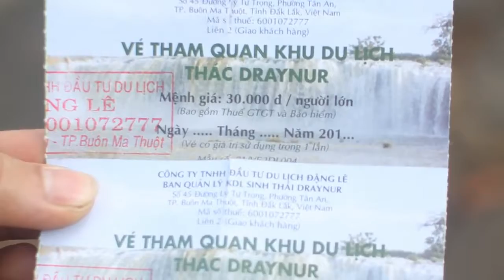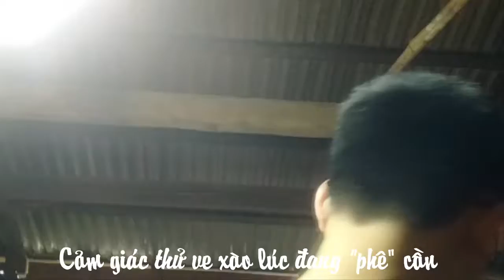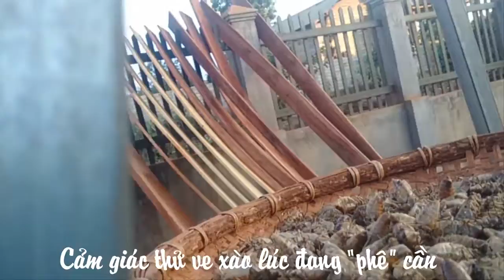[KM+] Đăk Lăk trip - 2017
Chuyến đi Đăk Lăk của KM+ cùng đồng bọn lên nhà Mr. Cường Army trong dịp lễ 30/4 - 1/5.
Chuyến đi rất vui, trải nghiệm và học hỏi được nhiều điều từ phong tục, đến món ăn và đời sống của người dân ở đây.
Do SJCAM bị hỏng, chưa kịp sửa, nên chuyến đi lần này tất cả đều được quay ngẫu hứng  từ camera của điện thoại nên chất lượng chưa được tốt lắm. Hi vọng những chuyến đi sau sẽ có chất lượng hình ảnh cũng như video tốt hơn cho mọi người.